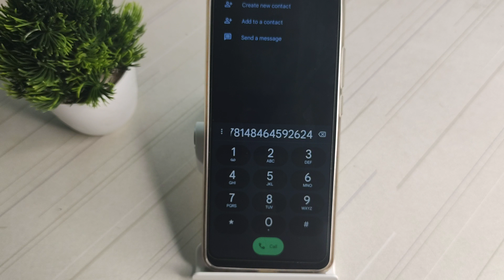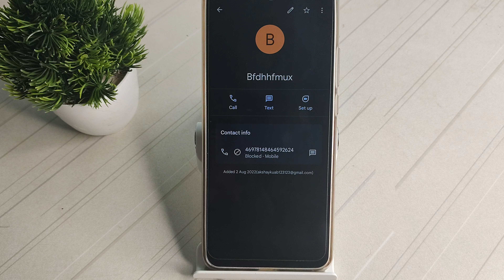How to save contact number in Motorola g30 , Motorola g30 phone functions full setting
How to save contact number in Motorola g30 , Motorola g30 phone functions full setting motorola g30| how to delete multiple contacts in android phone| how to remove multiple contact number| motorola| motorola smartphone| network not available in motorola phone| motorola moto g play how to| smartphone motorola moto g30| how to fix application error in moto g30| how to fix network issues in a motorola phone| motorola moto g30 recovery menu| motorola moto g30| motorola moto g30 unboxing| moto g30| fix unable to see incoming calls on motorola phones